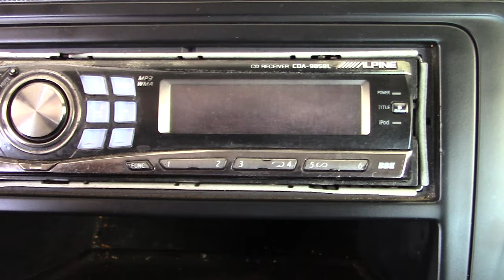Volkswagen / Gol/2017 - 3938